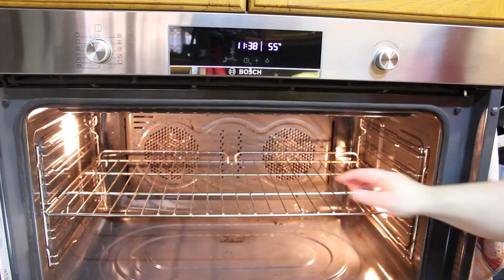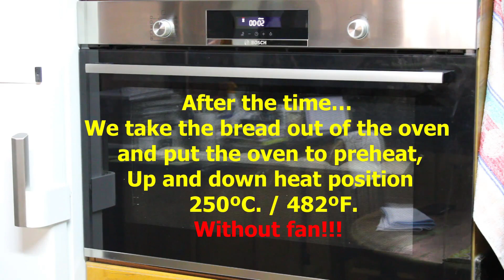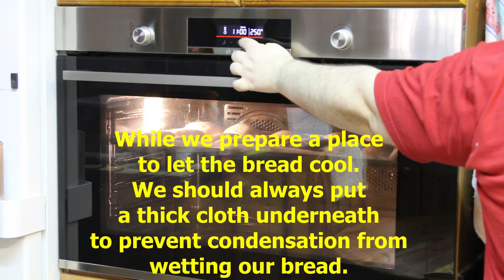Hamburger Buns - SUMMARY EDITION SE002!!! - Faster More Fun!!! - Complete Recipe PK-002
Here is the Second chapter RE002 of THE SUMMARY EDITION!!!
In this chapter we make Hamburger Buns!!! 18 of one time!!!
Summary of episode PK-002
Includes all the ingredients and steps to follow, but very FAST!!!
FASTER MORE FUN!!!

If you follow the instructions I explain in my videos, you can't fail!!!
Very Good...just do it!!!

Very easy and tasty!!!
Fast and delicious!!!
You'll love it!!! - DIY
GOOD APPETITE!!! - Enjoy it!!!

LET THE SHOW BEGIN!!!

In my videos I will show or try to do it, in a clear way, the whole process of preparation and cooking of many types of bread, rolls, bars, sweets, pastries and home cooking recipes, always showing a home preparation of the dishes as normal people in their houses cook them, I will try to show the whole process, by editing only the tedious parts and the lost or waiting times.
This is how we cook at home and this is how I will show it.
Thank you all beautiful people!!!